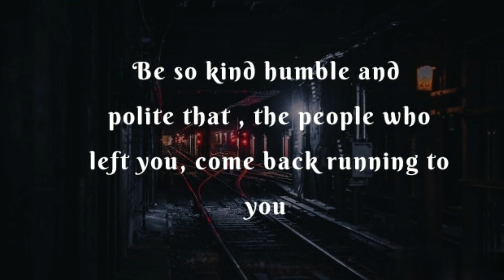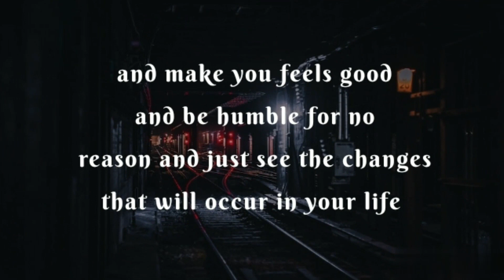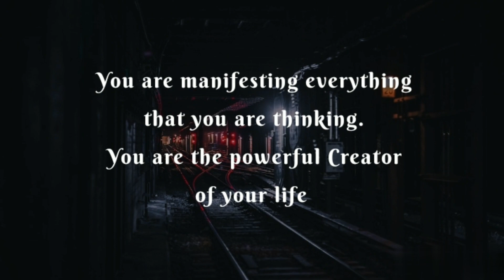Happiness attracts Happiness | Keep yourself Happy to have everything you want 💞💝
You are definitely going to get everything you want if you are able to build the happy ecosystem within yourself...

positive affirmations
positive affirmations in english
positive affirmations for self love
positive affirmations for success
positive affirmations for health and healing
Psychology facts
self positive affirmations
positive self affirmations for anxiety
positive self talk affirmations sleep
visualization techniques
vision board affirmations
suvichar subichar
good quotes about life WhatsApp status
law of assumption love in hindi
law of assumption Neville Goddard techniques
law of assumption affirmations
law of assumption affirmations love
how to communicate in relationship